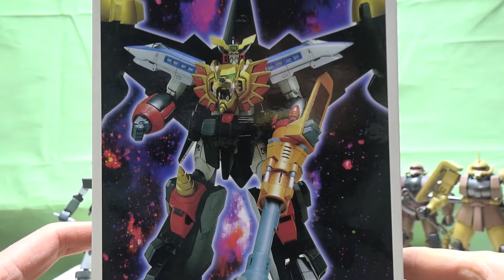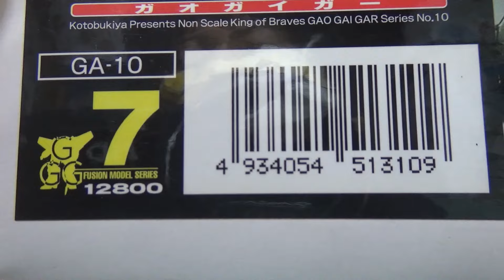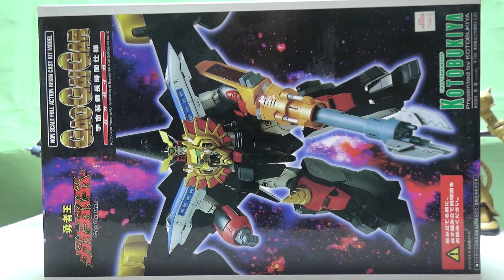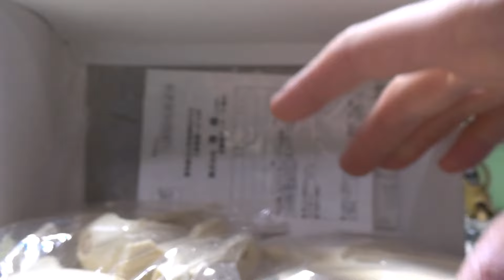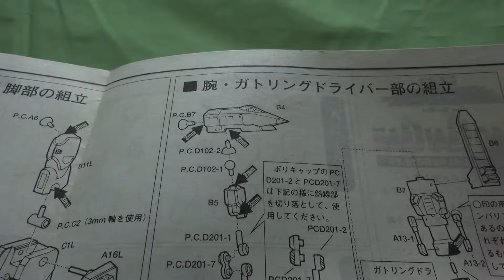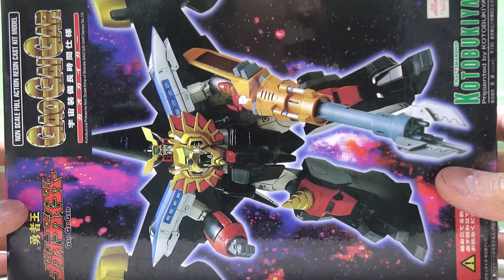コトブキヤの超絶造形のガレキ スターガオガイガー『機動戦士ガンダムSEED FREEDOM』 新作ガンプラ 再販ガンプラ HGガンプラ ガンプラ雑談 プラモデル